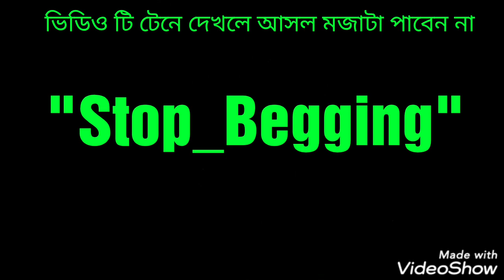English Short Film-1."STOP BEGGING"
Learn English
Be Smart.